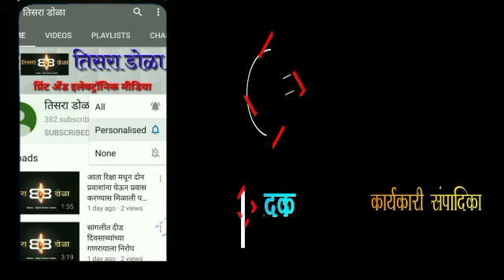पावसाची चाहूल...हरीपुरात मोराचा बेधुंद नाच....